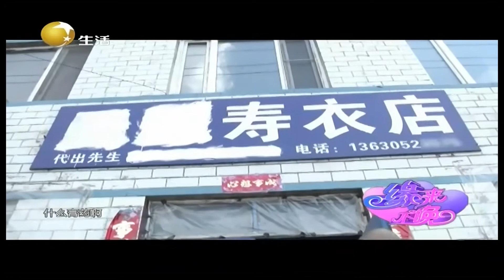缘来不晚 2022 第12期：单身的大爷想过上夫唱妇随的生活，大妈就羡慕过上有人疼的日子